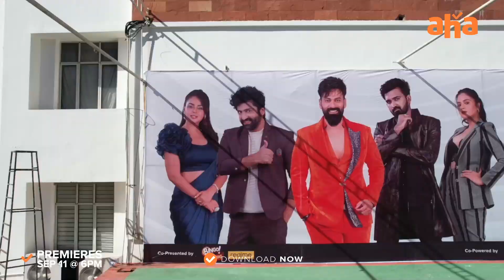Dance IKON College Tour - Vijayawada | VVIT | Ohmkar | Yash | Monal Gujjar | ahaVideoIN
Vijayawada  వెళ్ళాం...ammmoo! దబిడి దిబిడే
That amazingg energyy🙏🏼

Drop your college name in the comments if you want us to visit your city, next!

Don't miss
Grand Gala episode - Premieres September 11, 6 pm.

Cheppeyandi comments lo
Don't miss DanceIkon Grand Gala episode - Premieres September 11, 7 pm.